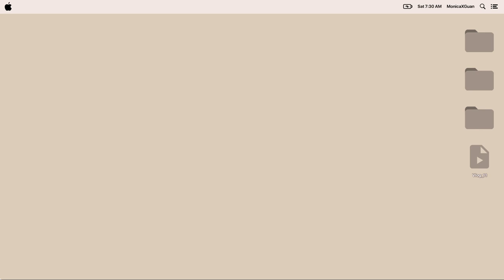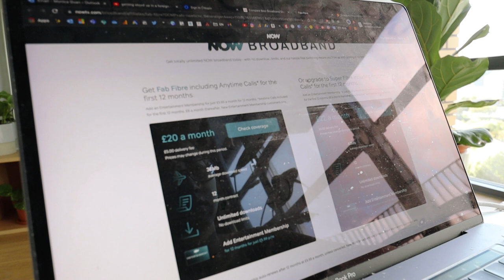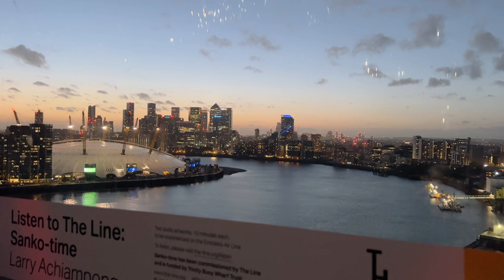moving vlog part 1 📦, cleaning the new flat, packing, emirates cable car | vlog011 | london diaries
Getting the keys to my new flat and getting ready to move in.

*my favs on amazon

*iPhone 15 Pro Max
*Canon M50 with kit lens
*For wide-angle vlogging
*Home tripod
*Phone Tripod
*On the go tripod

Daystar - 좋은 점
Daystar - May your day be cozy
Daystar - Odd, isn't it

00:00 intro
00:11 headed to new flat
01:35 cleaning the new flat
04:15 packing part 1
08:31 setting up utilities
09:12 emirates cable car
11:01 packing part 2